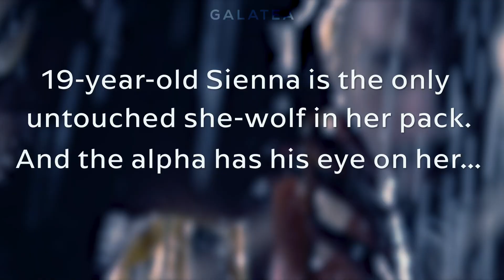An Insatiable Urge (The Millennium Wolves Book Trailer)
Nineteen-year-old Sienna is the only virgin in the pack. And Alpha Aiden Norwood has his eye on her... No girl has ever said no to the alpha before, but Sienna’s different. She won’t give in without a fight—even if her body is begging her to...

Read or listen to The Millennium Wolves for free on Galatea